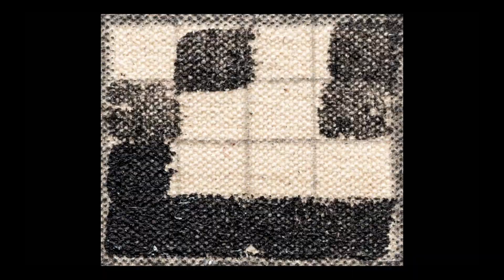"All The Possibilities...Reflections on a Painting by Vernon Pratt," William Dodge Interview Excerpt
Founder of The Vernon Pratt Project William Dodge talks about the title of Vernon Pratt's magnum opus in a clip from "All the Possibilities..." a documentary short directed by Marsha Gordon + Louis Cherry, edited by Kevin Wells, with animations and title sequence by Robin Vuchnich.